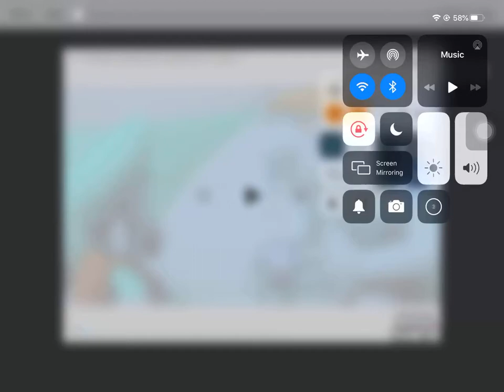Jeffy Effects (Last ReFixed And Vegas Version) In G Major 83